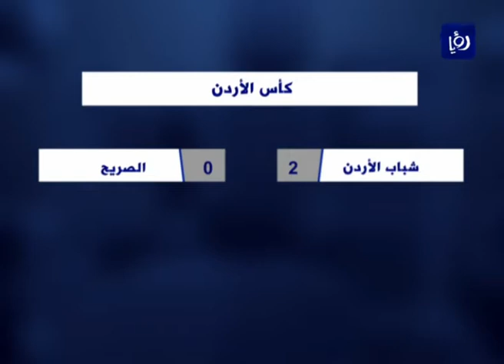النشرة الرياضية 28-12-2016 | Sports Bulletin